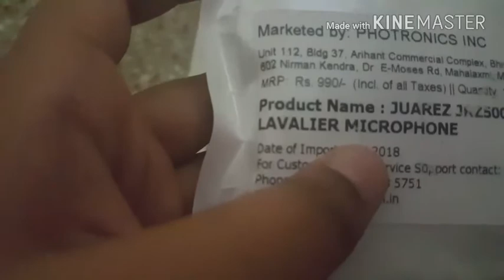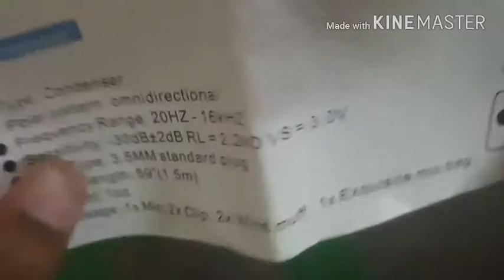Best and cheapest Collar Mic for Youtubers ||Raj Cool Hacks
Hi guys ,